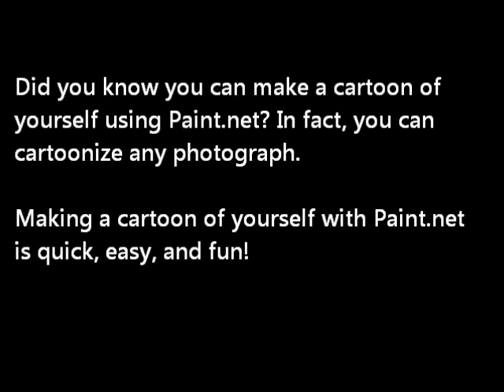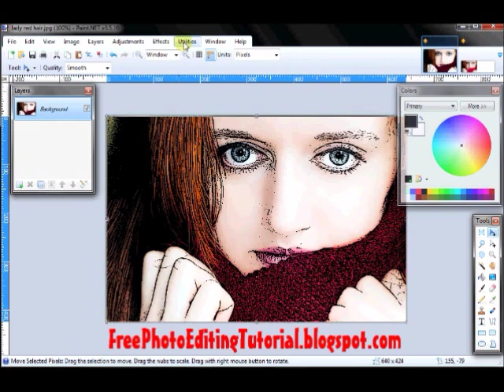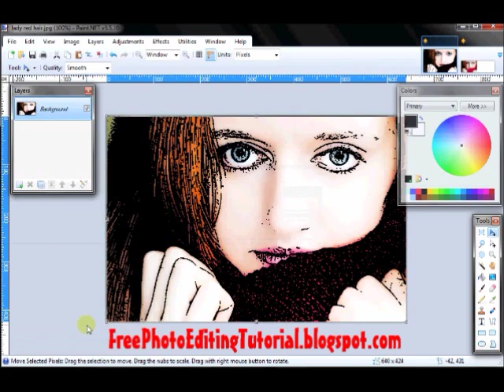Cartoon Yourself Using Paint.net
Did you know you can cartoon yourself using Paint.net? In fact, you can cartoonize any photograph.  Making a cartoon of yourself with Paint.net is quick, easy, and fun! Follow this easy step by step Paint.net tutorial.